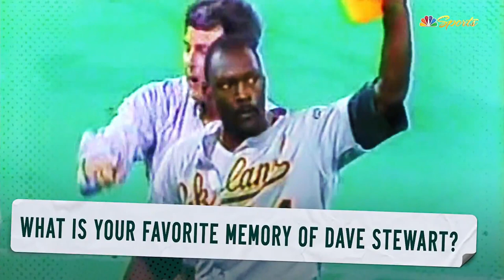Ultimate A's FAN TRIBUTE to Dave Stewart